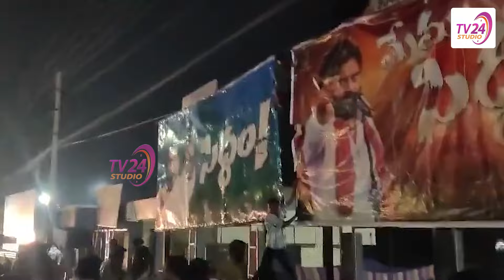పోలీసులకే చుక్కలు చూపించారు | Vijayawada Flexi war | Janasena vs YCP | Ammisetty Vasu | TV 24 Studio